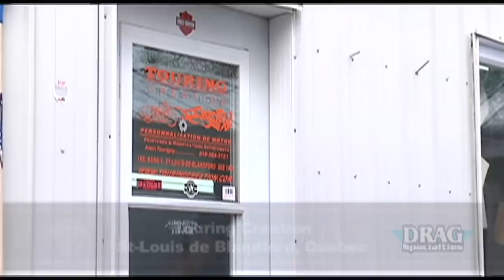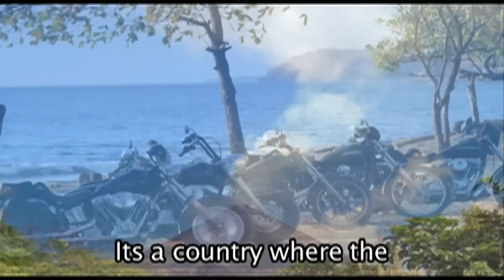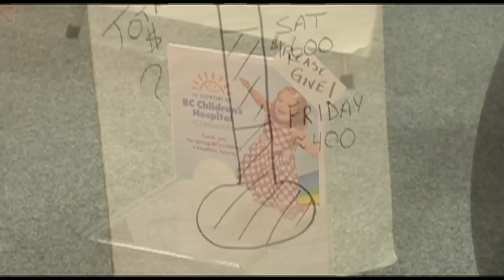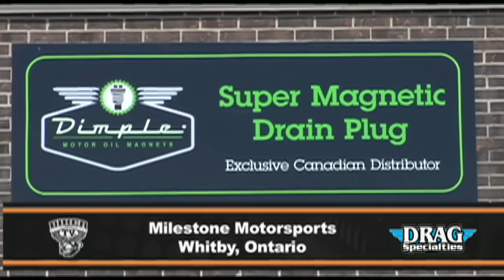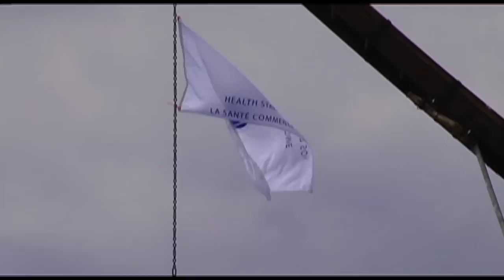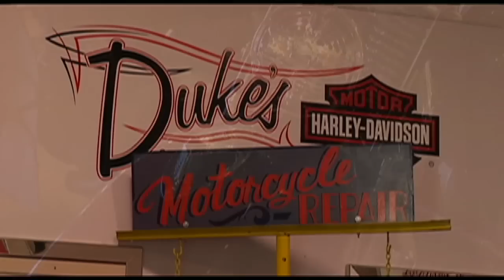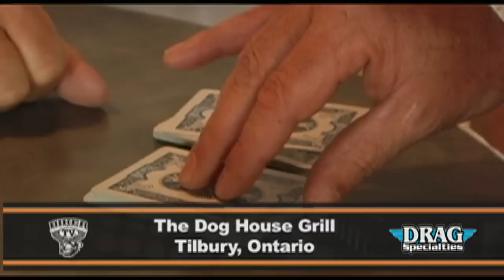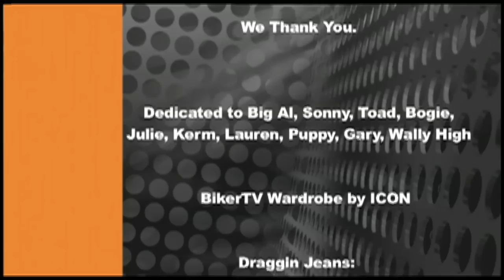BIKERTV SHOW 89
The Vancouver Motorcycle Show Abbotsford, BC
Touring Creation & Paint by Fitto
1st Annual VON Chatham - Kent Poker Run - Part 1 of 2